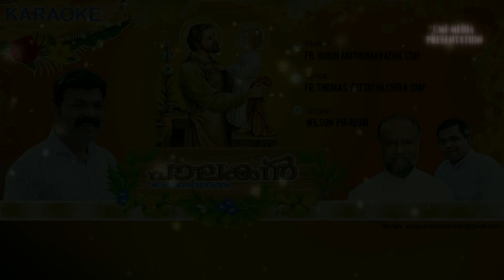പാലകന്‍ (Karaoke) I ST. JOSEPH I FR. THOMAS PATTATHILCHIRA CMF I FR. ROBIN MUTHUMARATHIL CMF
CMF MEDIA